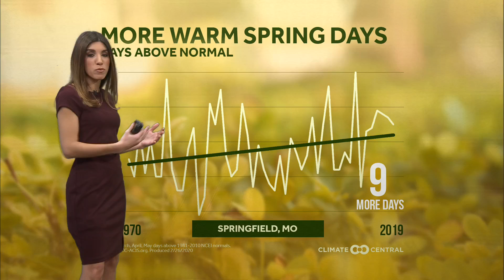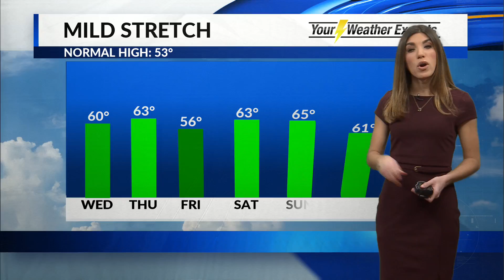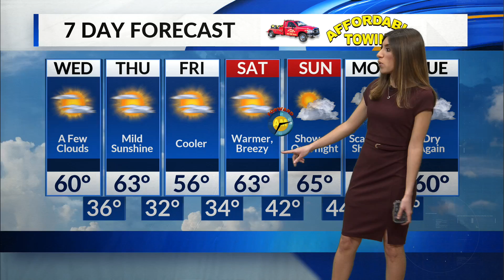Wednesday Forecast - March 4